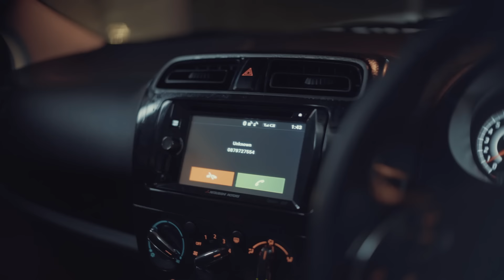PILLS - U Drink I Drive | (OFFICIAL MV)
SINGLE : U Drink I Drive
ARTIST : PILLS
LABEL : SPICYDISC

“U Drink I Drive” เพลงเก๋ๆ ล่าสุดจากวง PILLS
กับเพลงป๊อป ฟังง่าย เนื้อหาน่ารัก ที่แอบซ่อนความเป็นห่วง
และความรักในการดูแลใครสักคนหนึ่ง
ซึ่งเพลงนี้ ยุ่น – มือกีต้าร์ของวงได้แต่งเนื้อเพลงและทำนองขึ้นมา
โดยพูดถึงช่วงเวลาในงานปาร์ตี้ ถ้าเราเห็นคนที่เราห่วงใย
อยู่ในสภาวะที่ขับรถไม่ไหว ก็อยากจะช่วยขับพาไปส่งถึงบ้าน
เป็นเพลงที่มีความสดใส ทั้งด้านเนื้อหาและทำนอง
ที่สื่อถึงการเทคแคร์คนที่เรารักในเรื่องเล็กๆ อยู่เสมอ

สำหรับพาร์ทดนตรี วง PILLS ได้ช่วยกันออกความเห็นในการทำงานด้วยกัน
โดยมี ฮอล - มือเบสของวงรับหน้าที่หลักในการดูเรื่องรายละเอียดทางดนตรีต่างๆ โดยเพลงนี้โดดเด่นด้วยซาวด์อิเล็กทรอนิกส์และเสียงร้องของบอย
อีกทั้งยังได้ศิลปินอย่าง Pedro Resende สมาชิกจากวง Tahiti 80
มาช่วยโปรดิวซ์ในเพลงนี้อีกด้วย
ถือว่าเป็นการทำงานกับศิลปินต่างประเทศครั้งแรก
ที่ทำให้ทุกคนได้ประสบการณ์ใหม่ๆ ไปอย่างมากมาย

CREDITS
Lead vocal : Boy PILLS
Backing vocal : Yun PILLS
Guitar : Yun PILLS
Bass / drum / synth : Hall PILLS
Additional instruments : Pedro Resende of Tahiti80
Lyrics / melody : Yun PILLS
Arranger : Pills , Pedro Resende of Tahiti80
Producer : Pedro Resende of Tahiti80
Co Producer : Hall PILLS
Mixed by : Pedro Resende of Tahiti80
Mastered by : Pete Tanskul at 8bitmixlab
Recording engineer : Jake Craig , Arjampol Chandravuth
Recording studio : Studio28 Recording studio

LYRICS
เธอเมามากแล้ว แต่เธอบอกยังไหวอยู่
หน้าแดงถึงหู แต่เธอบอกเธอเขิลอยู่

รู้เธอรู้บ้างไหมว่าฉันนั้นเป็นห่วงเธอ
ถ้าเธอจะขับรถกลับไป
ขอฉันขอได้ไหม
ให้ฉันนั้นไปส่งเธอ
ขอฉันขอได้ไหม ขอได้ไหม

เธออย่าขับรถไป
หากเธอไปชนรถใคร
ฉันคงต้องเสียใจ
ขับคนเดียวมันเหงาใจ
ให้ฉันไปส่ง

ดูเธอไม่ไหว แต่เธอบอกยังไหวอยู่
เธอคงไม่รู้ ว่าค่ำคืนอันตราย